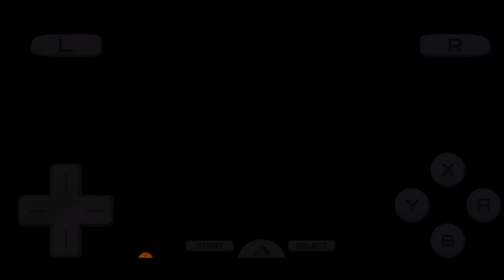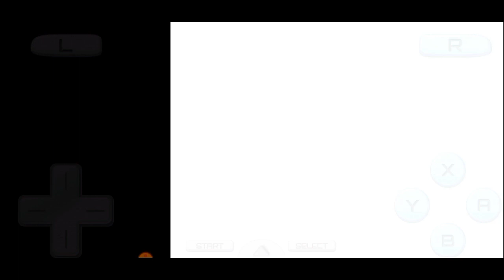PAHLAWAN KESIANGAN - FINAL FANTASY IV 3D REMAKE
Nitip petualangan gua disini ya
Kalo seru ya alhamdulillah, kalo engga ya gpp biar jadi kenangan aja
Kerandoman di ig: